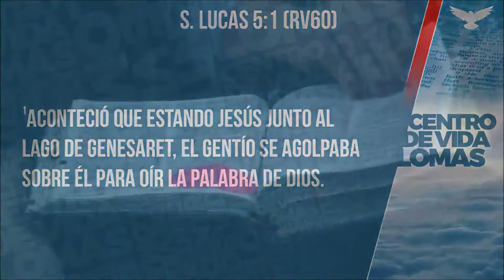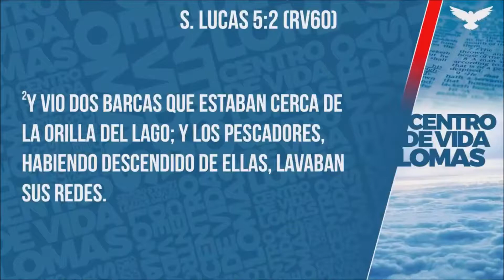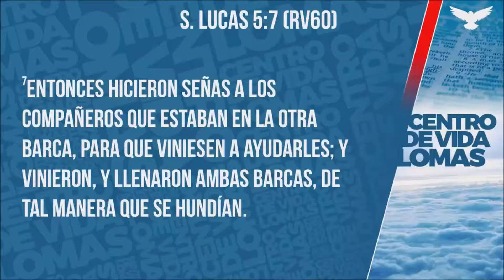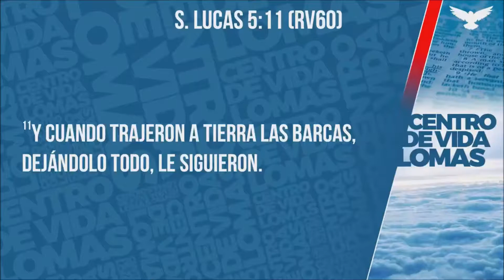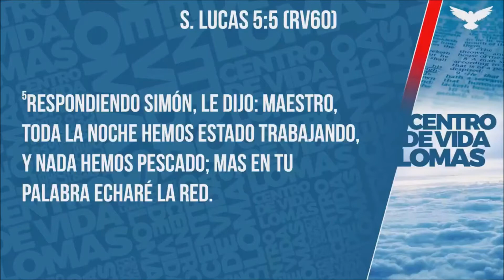Echa de nuevo la red - Reynaldo Rodriguez en Centro de Vida Lomas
Nuestro Pastor Reynaldo Rodríguez estuvo compartiendo un mensaje de poder en la Iglesia Centro de Vida Lomas.